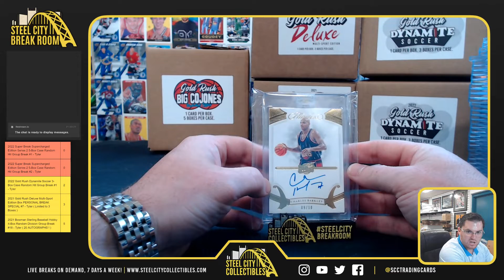2022 Gold Rush Big Cajones Basketball Box - Kenny D